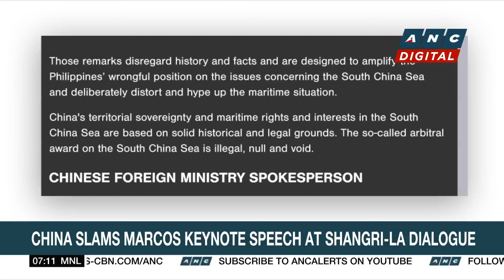Ukraine plans to open embassy in PH | ANC